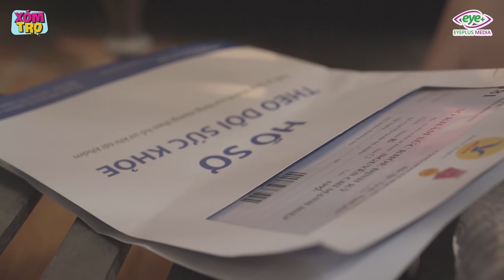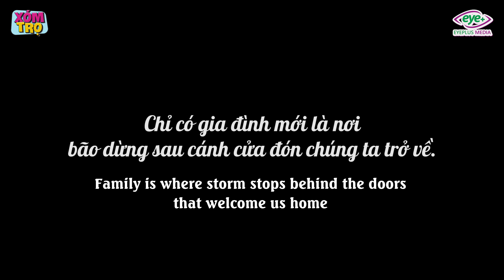Cha Nghèo Bán Sức Khỏe Mua Điện Thoại Cho Đứa Con Đua Đòi